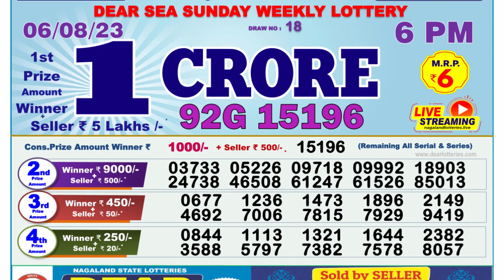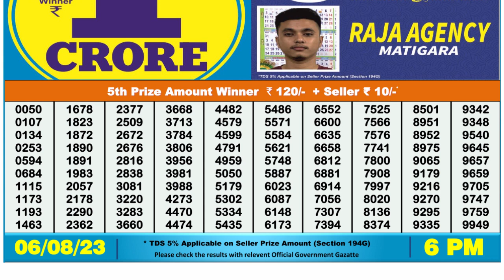Nagaland Lottery Sambad Live 6pm 06.08.23